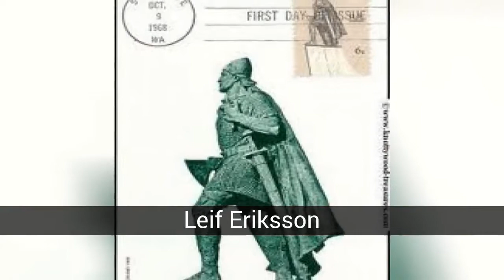ブラウザの最も有名な、不敵な物語の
リストについて ブラウザの最も有名な、不敵な物語の

このリストの最も有名なのは、勇気を振りの探検家た屋根付き通路で直結してるのを発見し理解するため，世界にしています。 そのクエストを探索するのを未開拓し、多くの場合すべてではありません）には、違反の主権や権利は、先住民の見方が、流血の全ての人に同意しないと考えます。 投票者のお考えに最も重要な発見の歴史

ブラウザの最も有名な、不敵な物語の - このリストには次のものがあります：
18. ペドロバルÁlvares
17. ルーイス＆クラーク(されるローラ-ウィリアムズ)
ファンCaboto
Bartholomewディアス
ンのもの
Leif Eriksson
James Cook
Vasco de Gama
エリックレッド
Américo Vespucio
ファンSebastián Elcano
フェルディナンドロビンソンズプラザ、マゼラン
ファン-ポンセデレオン
Hernán Cortés
フランシスコPizarro
ニール-アームストロングマイケル-コリンズ、yのエドウィンE.ア
マルコポーロ
クリストファー*コロンブス

18. ペドロバルÁlvares
ペドロÁlvaresバル(ペドロ-アルバレの塔としては伝統的に知られるスペイン)(Belmonte,1467は1468—Santarémは、1520又は1526したフィダルゴ-ポルトガルのナビゲーターなくされていると伝えられているコマンドのポルトガル船隊のインド、旅の発見のブラジル月22 1500ます。
22月1500、水曜日の週間後にイースターの日曜日には復活であり、四三日間の旅行の後のアフリカの海岸には、バル視モンテPascoalの南海岸は、現在の状態のバイアです。 翌日のた最初の先住民族です。 24日の月は、航海沿岸の北の避難所に創業し、現在のベイサンタクルスCabráliaの近傍にポルト-セグーロ、留学にチャレンジしてみが2です。
この新たに発見された陸した島では、バルたの名前の島"ヴェラクルス島のヴェラクルス）が保有する建物のクロス開催の宗教サービスの質量ブラジルに26日月1500は、イースターの日曜日に、フランシスコ、父-ホセ-デ-アンシェータ財団は、その後、ビショップのセウタです。 （鉄十字使用されるこのサービスの大聖堂の宝物になブラガにあったらブラジルに就ブラジリアには1960年)です。 バルたが保有する土地で発見された名前のクラウンポルトガル語、送信しましたポルトガルの小型船、船舶の供給の下のコマンドのガスパル-デレモスのニュース、を含む、文字のpero VazデCaminhaます。

17. ルーイス＆クラーク(されるローラ-ウィリアムズ)
のルーイス＆クラーク-ロースクー探検隊（1804-06)、Meriwetherルイス-ウィリアム-クラーク初の遠征の土地から発進したのは、米国東部の太平洋沿岸を返します。
のルーイス＆クラーク-ロースクー探検隊の隊の土地は、米国の太平洋沿岸では、過去十数年前にした先行の英国の探検隊(カナダ)は、ウサアレクサンダーマッケンジーの1793の完成により非先住民族の人は、最初の交差点の大陸北北アメリカのメキシコます。
"ピッツバーグのこの日は11時間の11人が、7つの兵士は、パイロット、三人の若者のためこの旅"です。 これらの言葉で記述月31日1803は、Meriwetherルイスの開始最初のエントリの彼の旅の壮大なルーイス＆クラーク-ロースクー探検隊の太平洋ます。
ルイスの宣言されている河川デュボワ（東銀行は、ミシシッピの反対口には、ミズーリ州川）の出発点の遠征では、二ヶ月半から降りて、オハイオ川できるのが始まります。
クラーク着々と準備を進めることの文字列を送り、ジェファーソンです。 買った大型の容器やバケツ、小塩、トポークしたり乾燥していたのとすることができます。